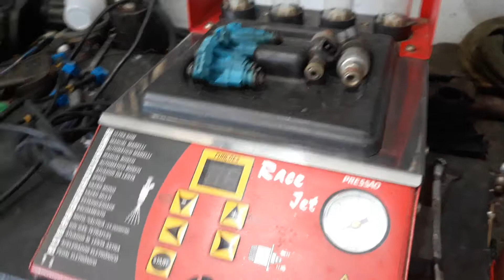Corsa Wind Ratiando? Resolvido!!!